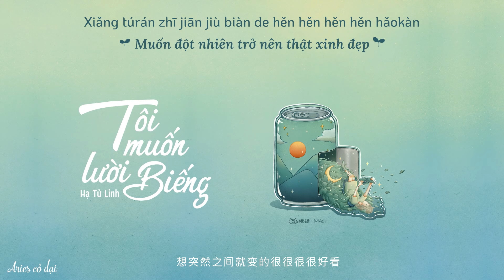[Vietsub] Tôi muốn lười biếng - Hạ Tử Linh || 我想摆烂 - 贺子玲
Lời: Trương Tại Bắc
Nhạc: Hâm Hãn
Trans & sub: Aries cỏ dại
Nguồn effect: Bạc Hà, Kirena Jang
Artist: 猫矮 maoi

🎵 Lyric + pinyin:
Wǒ xīwàng rénshēng méiyǒu mónàn
suǒyǒu de àiqíng wánquánbùyòng xiūliàn
rén bù huì shēngbìng shòushāng
měitiān dōu kuàilè shì shénxiān
qù zuò xiǎng zuò de shìqíng bù kào yǒnggǎn
wǒ xīwàng
ài de rén dōu néng zài shēnbiān bù huì zǒu yuǎn
wǒ xīwàng
zhège shìjiè suǒyǒu de rén xìngfú měimǎn
wǒ xīwàng
yǒurén péi huán yóu tiānbiān
bǎ měishí cháng biàn
wǒ de liǎn yě bù pàng bù yuán
wǒ xiǎng bǎi làn bùxiǎng gōngzuò yě bùxiǎng jiābān
xiǎng yī jué shuì xǐng jiù biàn de hěn hěn hěn hěn yǒu qián
xiǎng qù kàn hǎi kàn shān
xiǎng líkāi fángjiān
xiǎng suǒyǒu fánnǎo dōu tǒngtǒng de lí wǒ hěn yuǎn
xiǎng túrán zhī jiān jiù biàn de hěn hěn hěn hěn hǎokàn
xiǎng xǔ xià de xīnyuàn
quánbù dōu huì shíxiàn
jiù zhèyàng deguò wán
wǒ xīwàng

我希望人生没有磨难
所有的爱情完全不用修炼
人不会生病受伤
每天都快乐似神仙
去做想做的事情不靠勇敢
我希望
爱的人都能在身边不会走远
我希望
这个世界所有的人幸福美满
我希望
有人陪环游天边
把美食尝遍
我的脸也不胖不圆
我想摆烂不想工作也不想加班
想一觉睡醒就变的很很很很有钱
想去看海看山
想离开房间
想所有烦恼都统统的离我很远
想突然之间就变的很很很很好看
想许下的心愿
全部都会实现
就这样的过完
我希望
我希望
我希望
有人陪环游天边
把美食尝遍
想去看海看山
想离开房间
想许下的心愿
全部都会实现
就这样的过完
想去看海看山
想离开房间
想许下的心愿
全部都会实现
就这样的过完

▪️ I sincerely thank to the author of the photos/drawings/gif I used in the video.
▪️ If you like their music, please support genuine version.